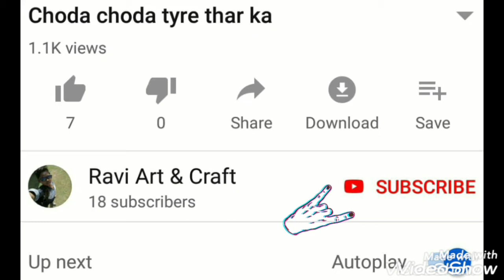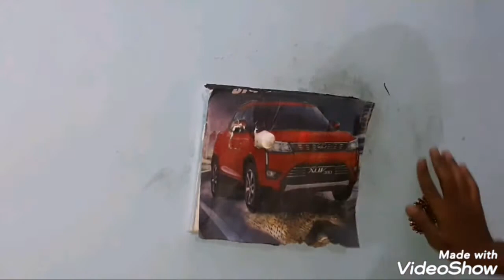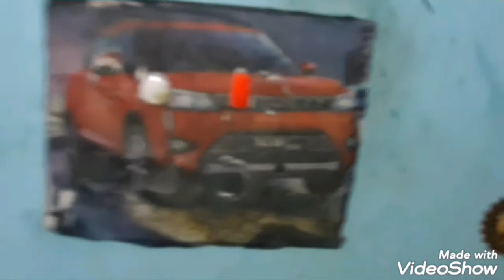How to past paper in electricity bord ||RAVI